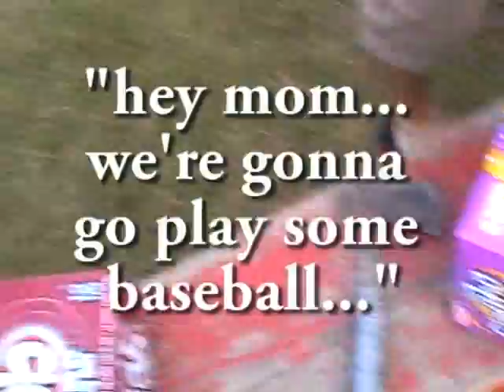Ramp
Some fun with some good friends